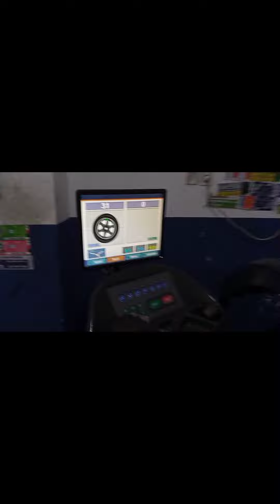Modifikasi Honda BRIO Pake HSR NE3 Ring 15 Jadi Makin Garang Hasil nya